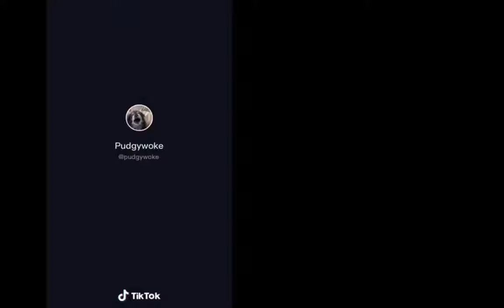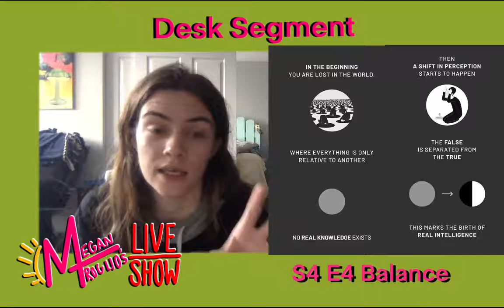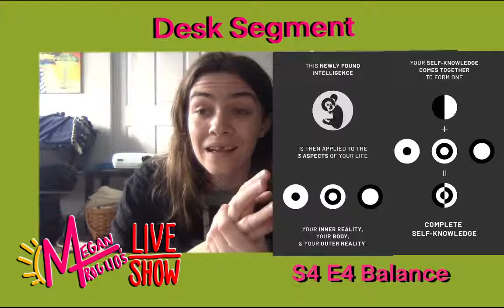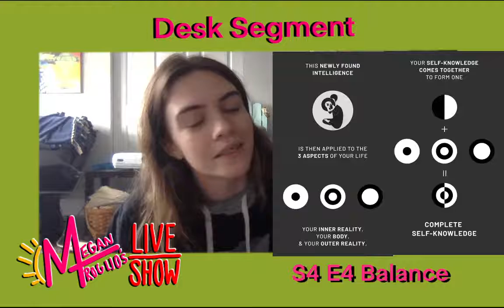S4 E4 : Balance - Megan Troglio's LIVEShow